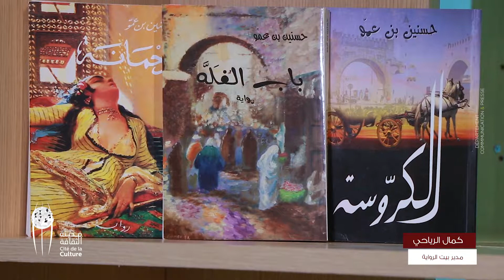كمال الرياحي يقدم برنامج بيت الرواية في شهر رمضان